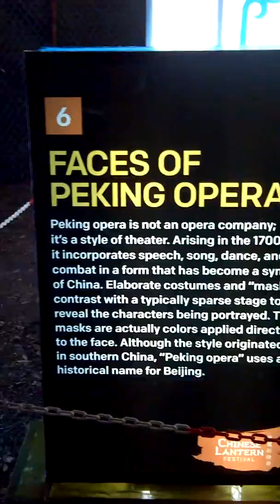Dallas Chinese Lantern Festival - Peking Opera